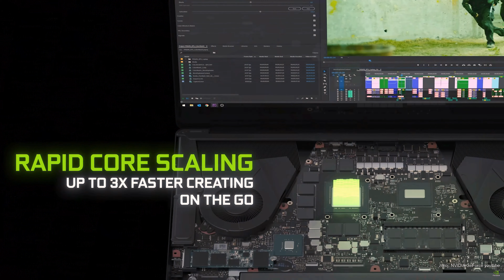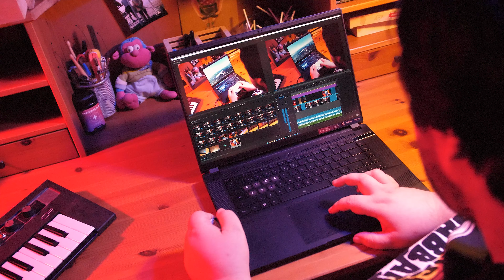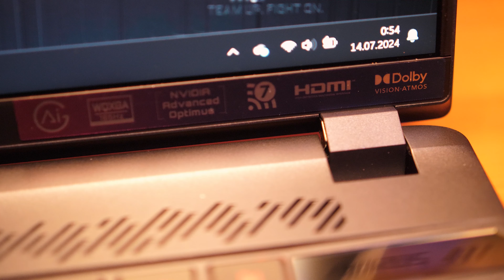Herní notebook s RTX 4070: Gigabyte AORUS 16X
Obsah:
00:00 - 00:27 Představení Gigabyte AORUS 16X
00:27 - 00:48 Technologie Nvidia Max-Q
00:48 - 02:00 GPU - Nvidia GeForce 4070
02:00 - 02:20 Display
02:20 - 03:07 Výkon a hardware
03:07 - 03:20 AORUS Beacon
03:20 - 03:36 Chlazení WINDFORCE
03:36 - 03:45 Gigabyte Control Center
03:45 - 04:20 Klávesnice, touchpad...
04:20 - 04:30 Dolby ATMOS
04:30 - 04:52 Baterie a nabíjení
04:52 - 05:30 Závěrečné shrnutí